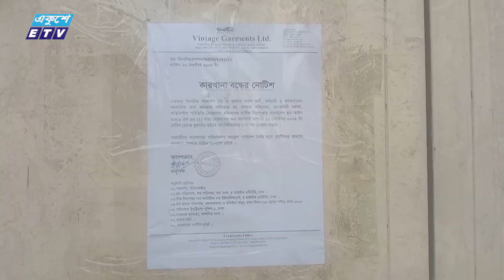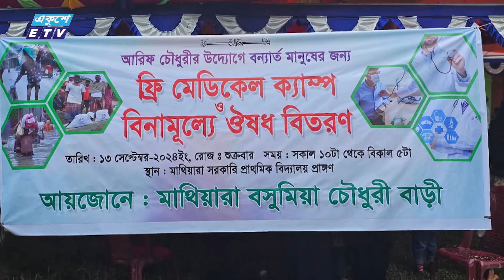2:55 PM News || দুপুরের সংবাদ || 15 SEPTEMBER 2024 || ETV News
2:55 PM News || দুপুরের সংবাদ || 15 SEPTEMBER 2024